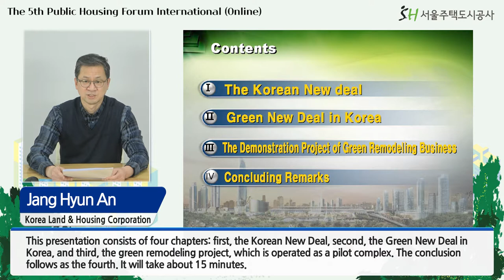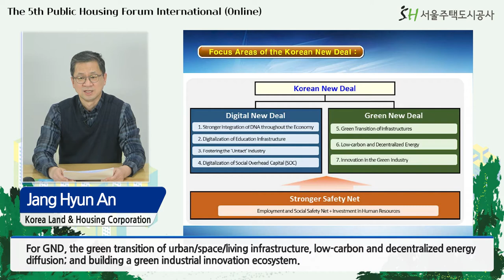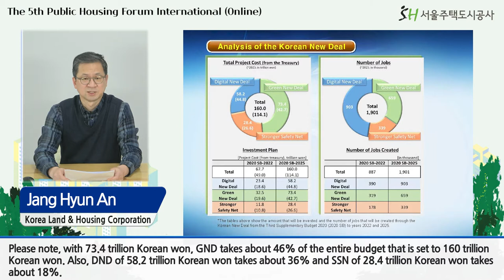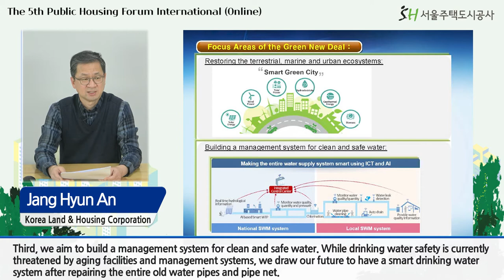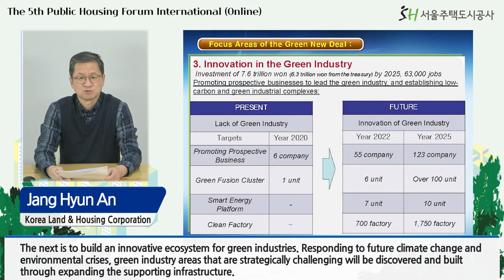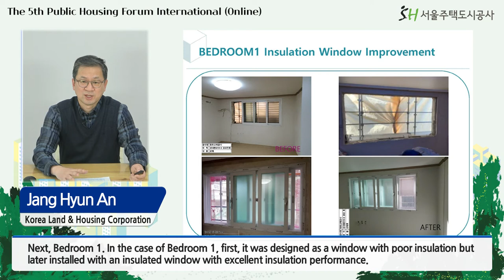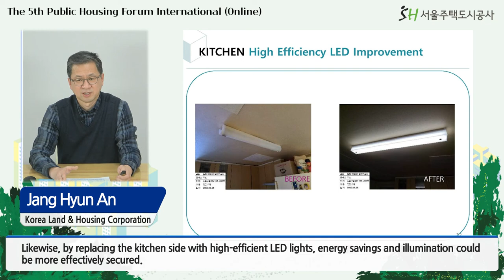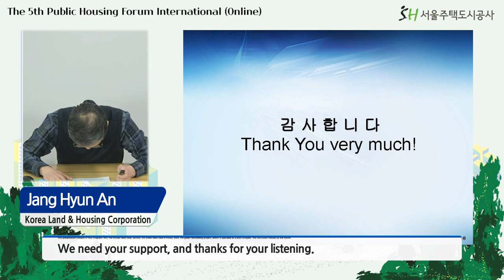[제5회 국제 공공주택 포럼: 변화하는 환경, 변화하는 공공주택] 세션 3 사전발제영상 "한국형 그린뉴딜 실행에 따른 그린 리모델링 시범사업"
발표 : 안장현 (한국토지주택공사, 한국)